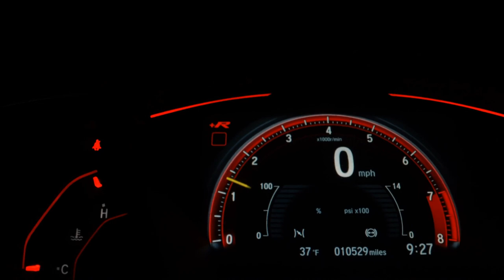PEUGEOT 308 - 2014 - Santo André/SP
Dados do Veículo
Veículo: PEUGEOT / 308 2.0 ALLURE 16V
Ano: 2013/2014
Combustível: FLEX
Portas: 4 PORTAS
Câmbio: Automático
Cor: BRANCA
KM: 103.000

✅ Air Bag
✅ Alarme
✅ Ar Condicionado
✅ Direção Hidráulica
✅ Freio ABS
✅ Rodas de Liga Leve
✅ Travas Elétricas
✅ Vidros Elétricos
✅ Volante com Regulagem de Altura
✅ Kit Multimídia